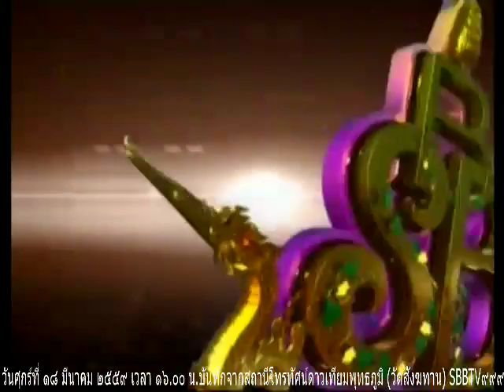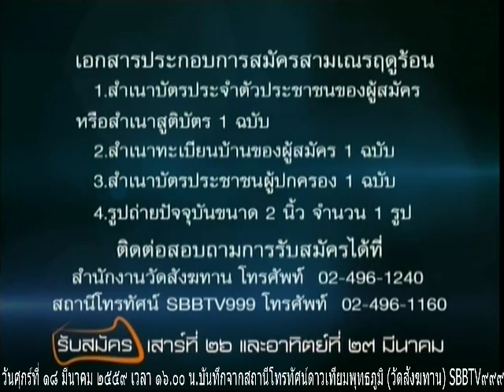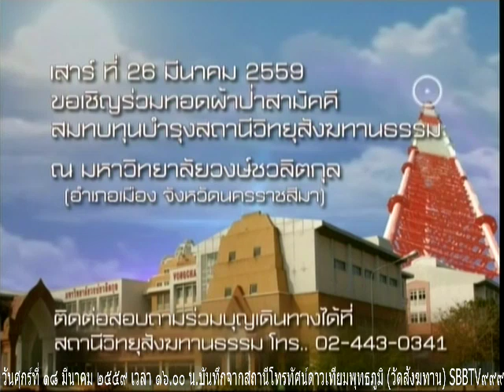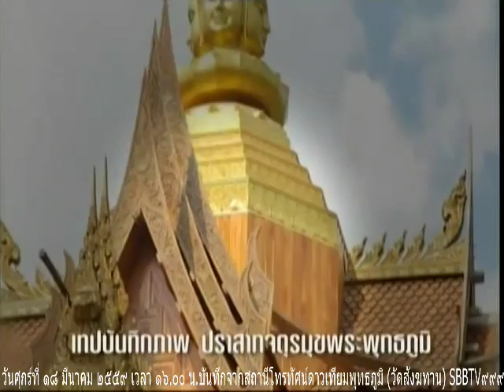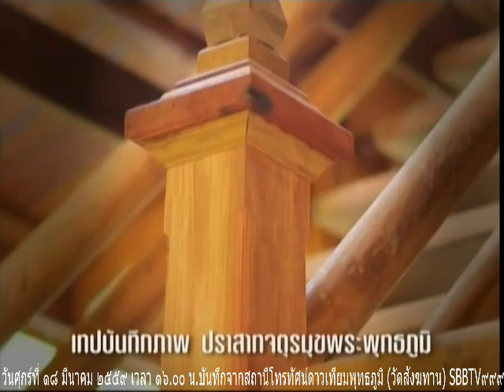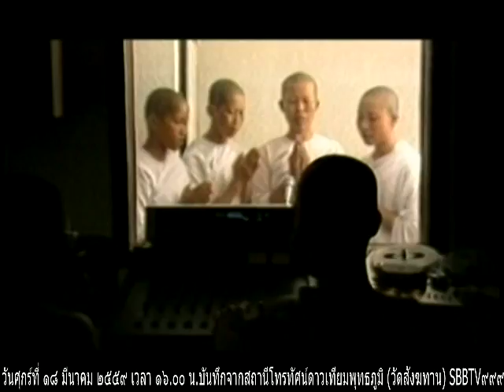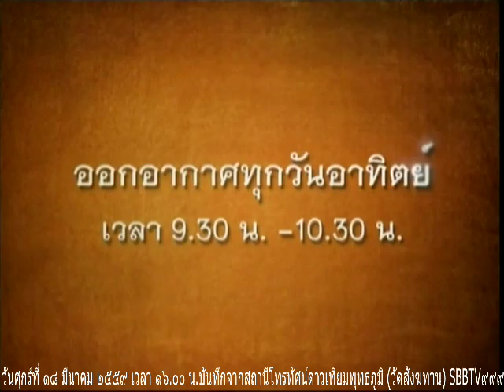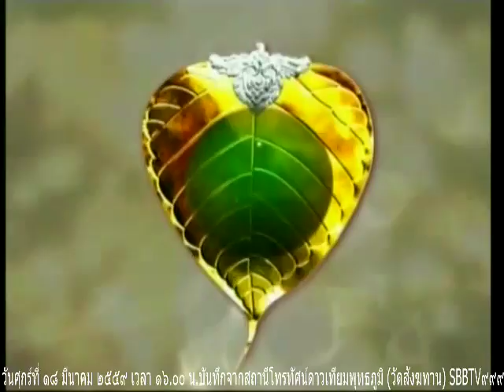วันศุกร์ที่ ๑๘ มีนาคม ๒๕๕๙ รายการธรรมะสว่างใจ หลวงพ่อสามารถ สมาธิโก